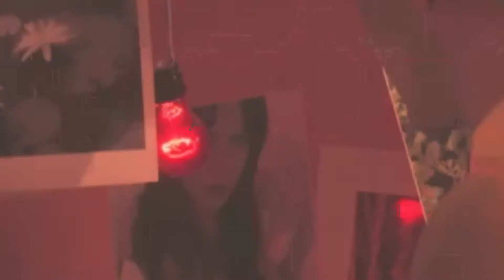MARIO LONTANO - LO QUE QUEDO DE MI